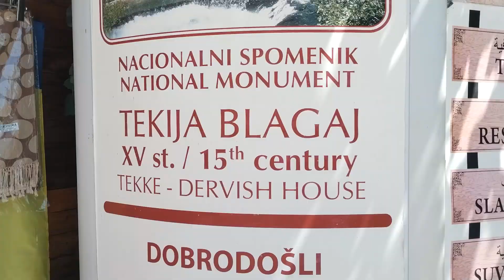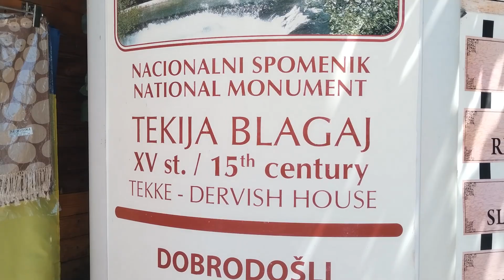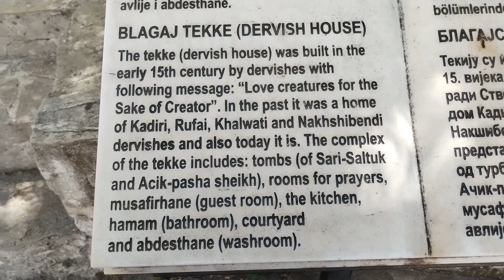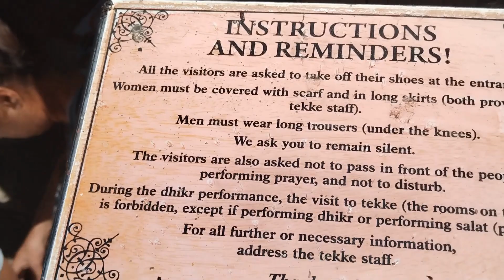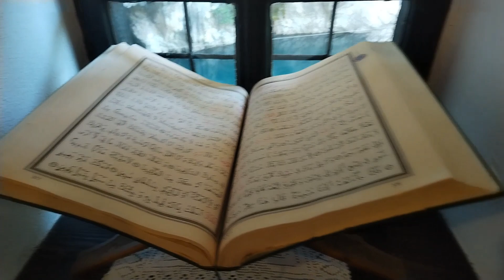Enjoying life at the water falls, we just live once 😍😍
Enjoying life at the water falls, we just live once 😍😍interracialfamily

Hello everyone,
If you are planing to do your holiday in Europe plan Bosnia in you will never regret at all. Thank you big time for your support 🙏🏾❤️